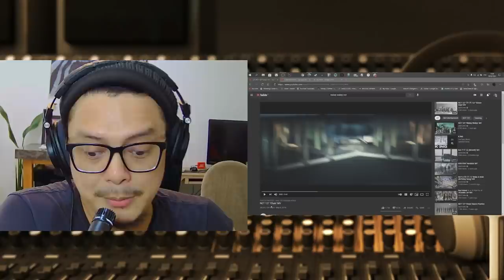NCT 127- CHAIN| SOUND ENGINEER REACT